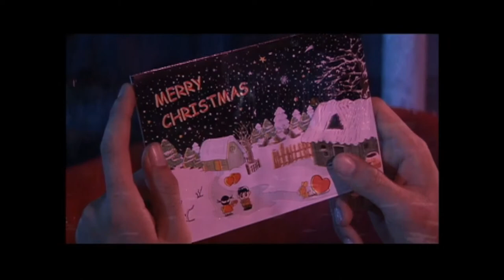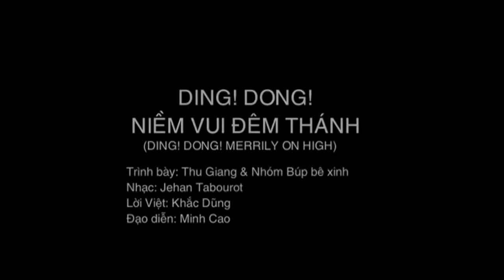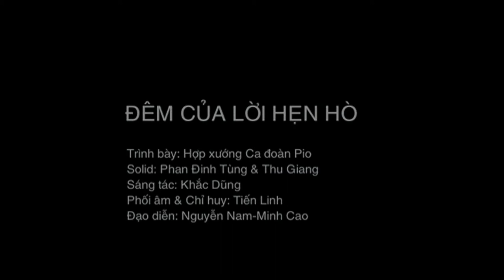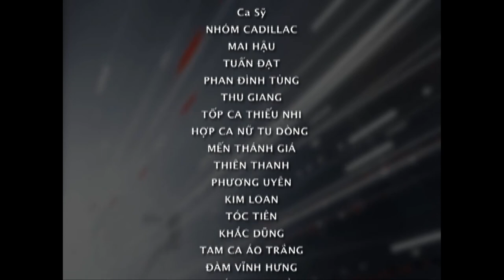Album Nhạc Giáng Sinh - Hoan Ca Noel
Biên tập: Ns Khắc Dũng
Chủ đầu tư: Ns Nguyễn Khắc Dũng
Hòa Âm & Phối khí: Lê Quang Đạt - Vĩnh Tâm
Thu & Mix: Tùng Mix
Dạo diễn: Trinh Hoan - Tống Thành Vinh - Nguyễn Tranh - Minh Cao
Đơn vị phát hành: Phương Nam Phim
Giấy phép Phát Hành: 503/QĐ-PH-SVHTT Cấp ngày: 24/11/2006

Phát hành trên Youtube: Khac Dung & Music In Life
Sản xuất & Bản quyền: Khac Dung & Music In Life

Chapters:
0:00 Nhạc mở đầu
1:16 Hang Bê Lem (Hải Linh) - Dòng Mến Thánh Giá Gò Vấp, các soeur lĩnh xướng: Thiên Thanh, Phương Uyên, Kim Loan
6:53 Kinh cầu Giáng sinh (Viết Chung) - Mai Hậu & Tấn Đạt
12:07 Ông Noel dễ thương (nhạc truyền thống X'mas quốc tế, lời Việt: Nguyễn Lê) - Tam Ca Áo Trắng
16:00 Bài thánh ca buồn (Nguyễn Vũ) - Khắc Dũng
20:36 Đêm Noel (thơ: Xuân Ly Băng, nhạc: Xuân Thảo) - Nhóm Cadillac
25:25 Mưa hạt cứu rỗi (Thông Vi Vu) - Phan Đinh Tùng
29:51 Ding! Dong! Niềm vui đêm thánh (nhạc: Jehan Tabourot, lời Việt: Khắc Dũng) - Thu Giang & Nhóm thiếu nhi Búp Bê Xinh
34:19 Mùa đông năm ấy (Hoài Đức) - Nguyên Thảo
39:08 Mùa đông mới (Ý Vũ) - Tóc Tiên
43:37 Tà áo đêm Noel (Hoài Linh) - Mai Thiên Vân
48:43 Đêm của Lời hẹn hò (Khắc Dũng) - Ca đoàn Pio X (phối âm & chỉ huy: Tiến Linh, lĩnh xướng: Thu Giang & Phan Đinh Tùng)
* Do Đàm Vĩnh Hưng đăng ký bài Noel về (Nguyễn Duy) bên POPS MUSIC nên bài đã bị chặn lại, không xuất hiện trong clip này. Mong quý vị thông cảm về sự thay đổi này.

Xin chân thành cảm ơn. Khac Dung & Music In Life